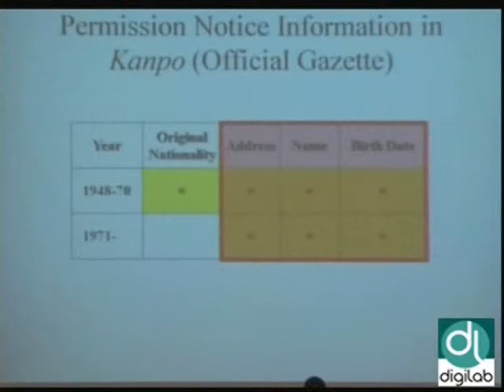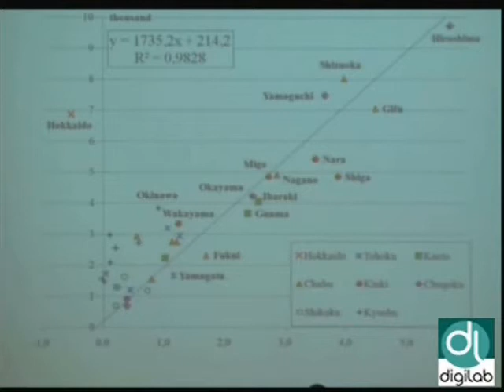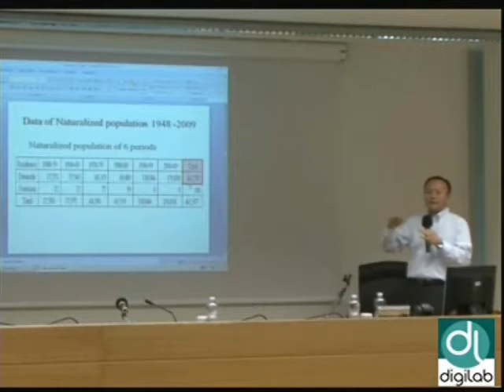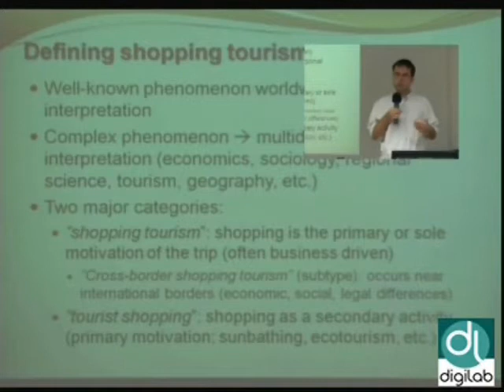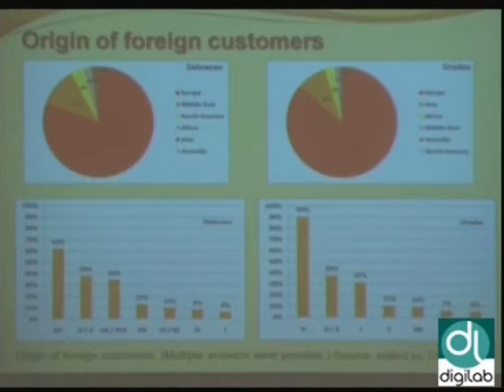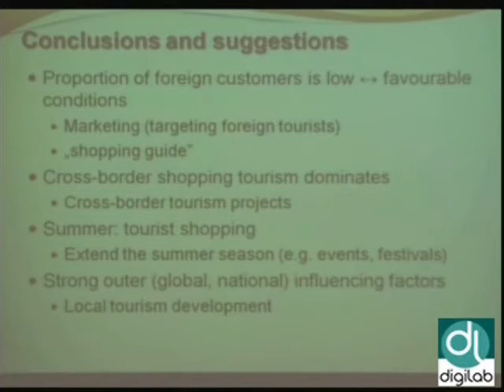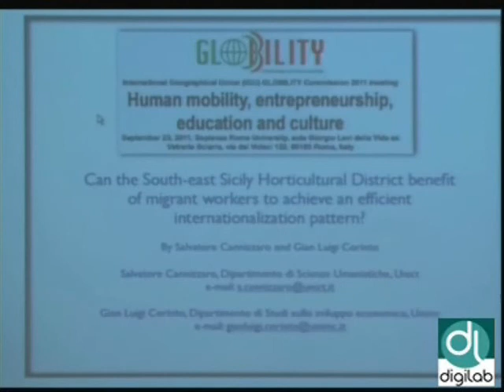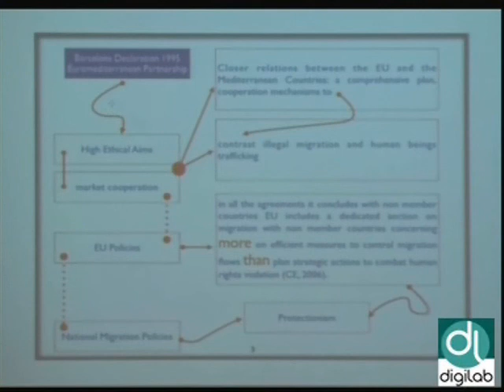GLOBILITY [6di7].wmv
International geographical Union (IGU) GLOBILITY Commission 2011 meting
Human mobility, entrepreneurship, education and culture
September 23, 2011, sapienza Rome University, aula Giorgio Levi della Vida
ex Vetrerie Sciarra, via dei Volsci 122, 00185 Roma, Italy